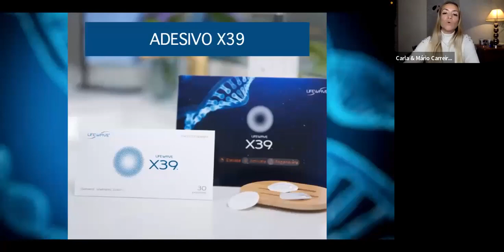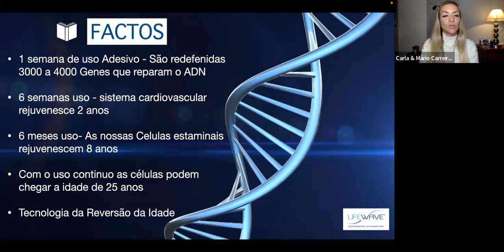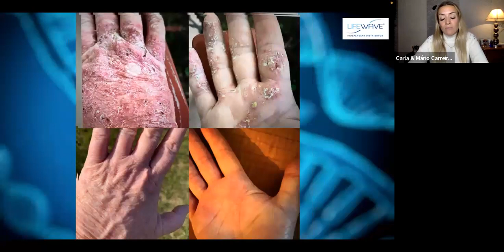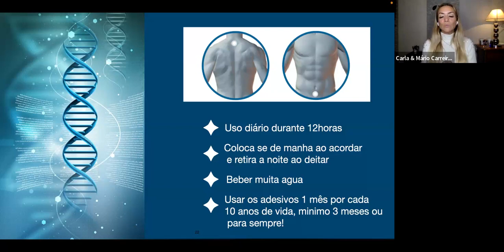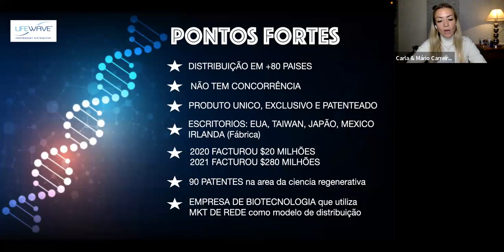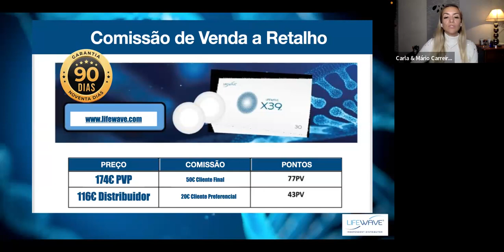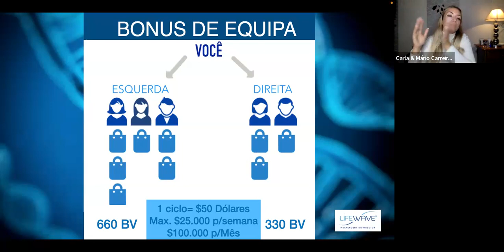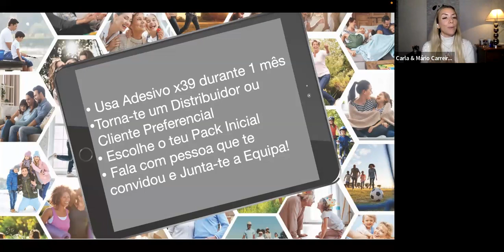Como Funciona o Adesivo x39 - By Carla Antunes